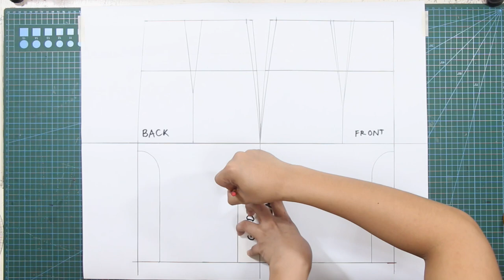GODET SKIRT TEASER | LA MODÉLISTE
Bonjour et bienvenue ! C'est La Modéliste et je suis contente, that you are back here in my channel.

For today's tutorial, we are going to learn how to create godet inserts for our skirts. Godet pattern-making is one of the most complex pattern-making techniques for skirts, and I am here to guide you step by.
SO LET'S GET THIS TUTORIAL STARTED!

Shot with:
IPHONE14 pro max
Canon Camera
BENRO TRIPODs

Edited on:
Final Cut Pro
Adobe Photoshop
Figma